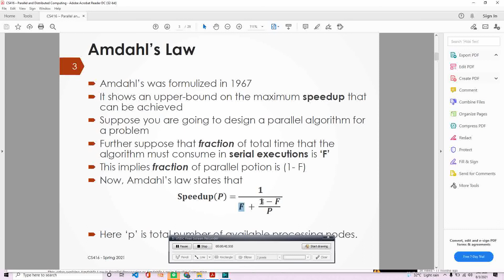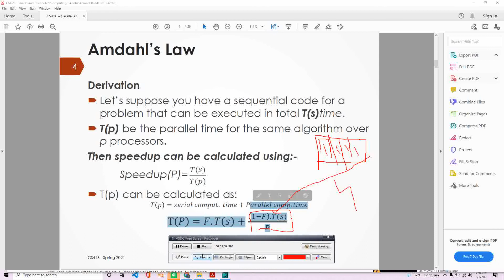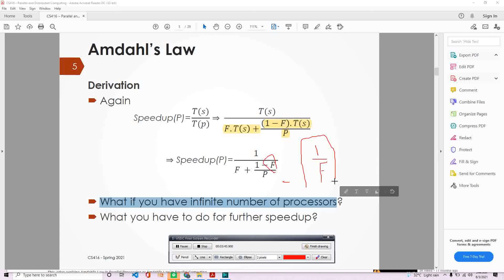Amdahl’s Law | Paralleland Distributed Computing(PDC) |Lecture2.1